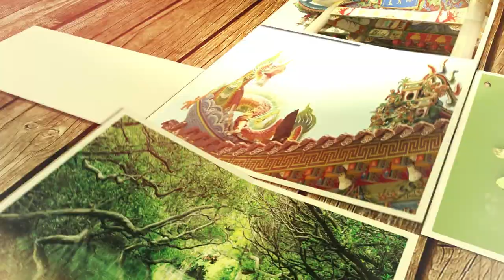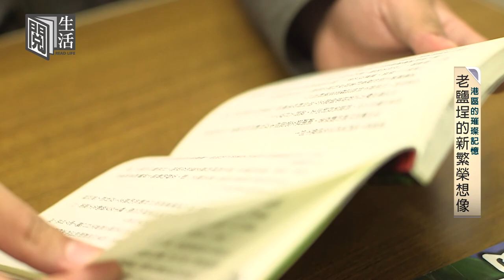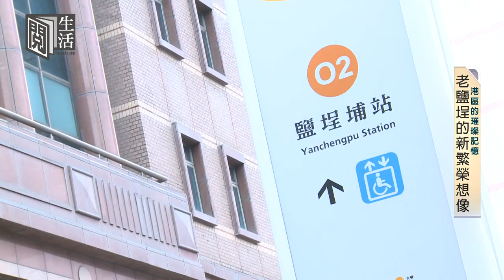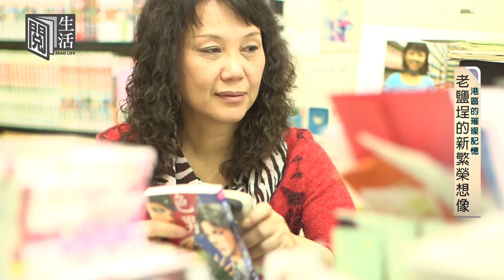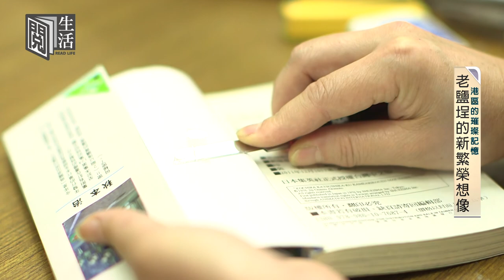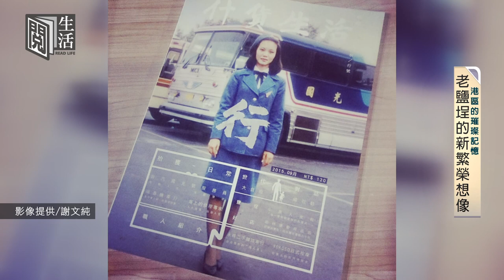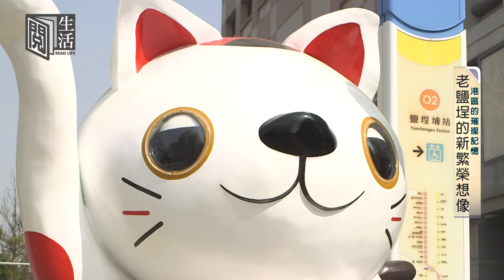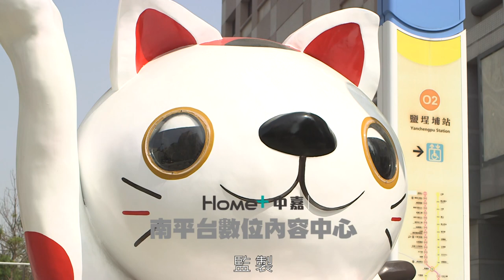閱生活｜EP13_港區的璀璨記憶 老鹽埕的心繁榮想像